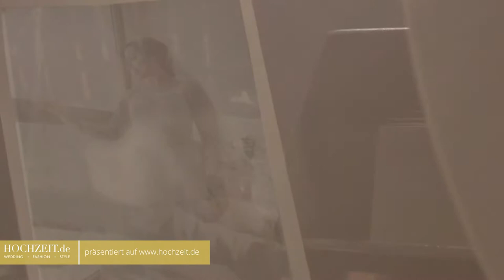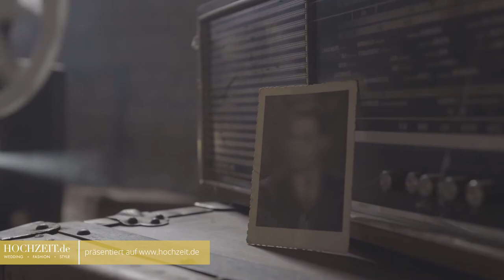cb creative photography Hochzeitsfotografie - Imagevideo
cb creative photography - Seit über 10 Jahren bin ich Vollzeit in der Kreativbranche tätig und ausgezeichnet durch mehrere individuelle Awards. Bei meiner Art der Hochzeitsfotografie ist es mir sehr wichtig die Menschen und ihre Charaktereigenschaften in den Vordergrund zu stellen. Das erreiche ich durch viel Ruhe, Erfahrung und Empathie. Wenn Ihr also einen professionellen Fotografen sucht, der für Euch hochwertige Fotografien für die Ewigkeit einfängt, kontaktiert mich.